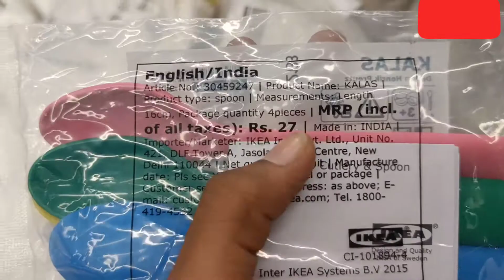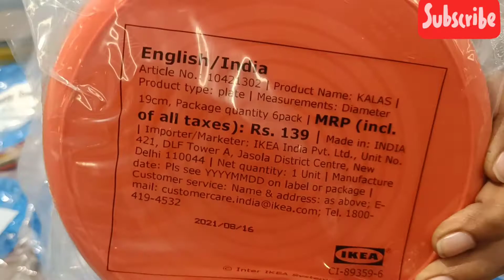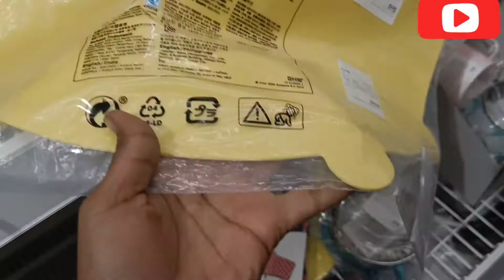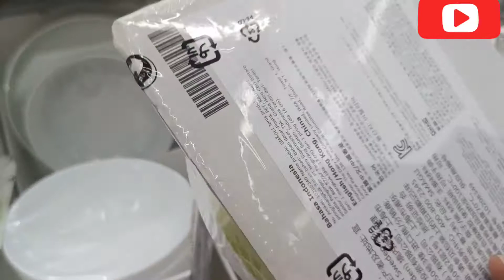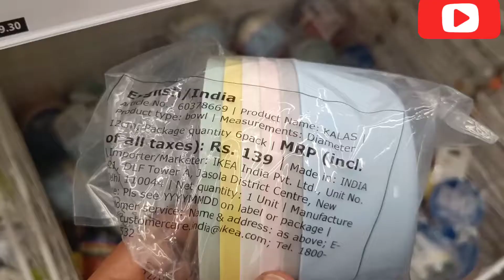Dmart latest offers|Dmart products|Dmart offers dmart dmartshopping dmartkitchencollection@nithashopping0415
Dmart products
Dmart offers